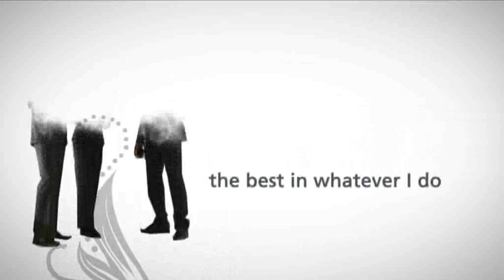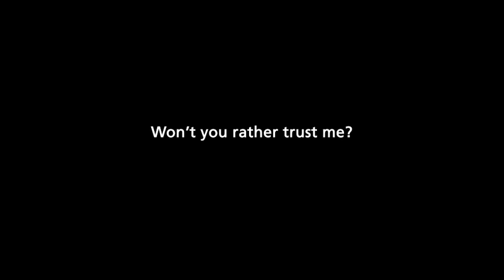Place to be web